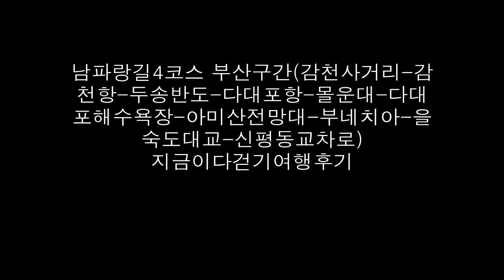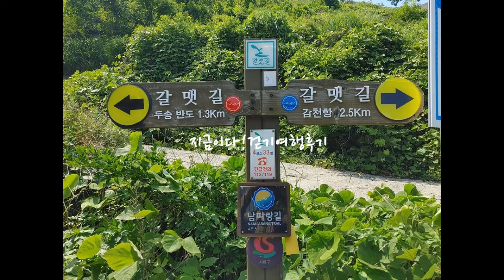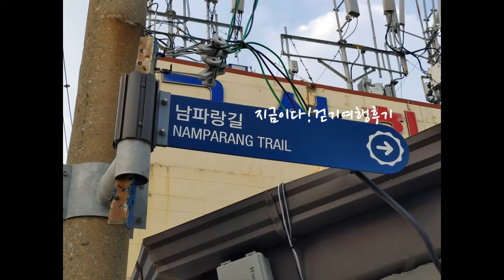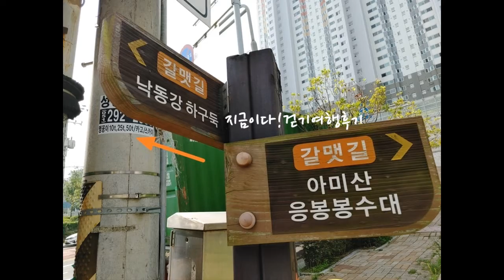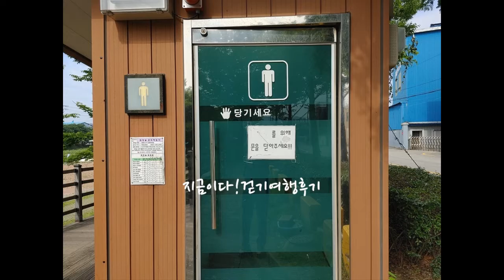남파랑길4코스 부산구간(감천사거리-감천항-두송반도-다대포항-몰운대-다대포해수욕장-아미산전망대-부네치아-을숙도대교-신평동교차로)지금이다걷기여행후기